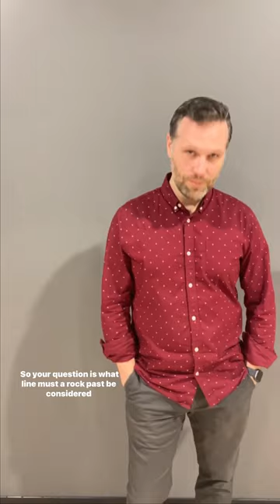Hurry Hard Curling Trivia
They may be curling experts on stage but what about off the ice? See how well the actors of Hurry Hard know their curling trivia!

We may have given Terri too tough a question though...

There's still time to see this show! Tickets available at wctlive.ca/hurryhard.